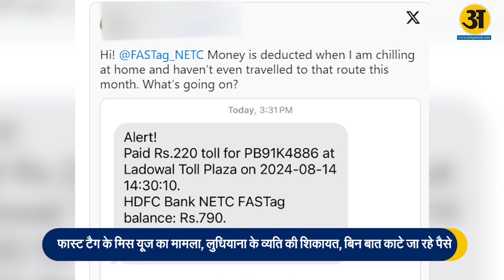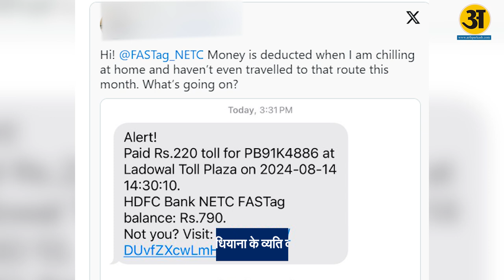Fastag से नाजायज़ कट रहे चार्ज, Social Media पर लोग भड़के l Arth Prakash News